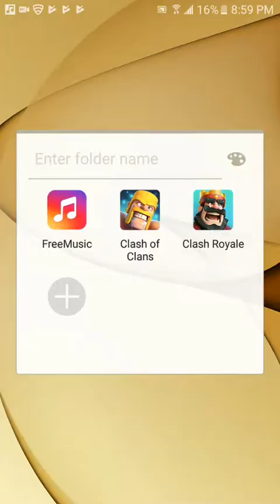ClashRoyal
Trying to win 30 in a row